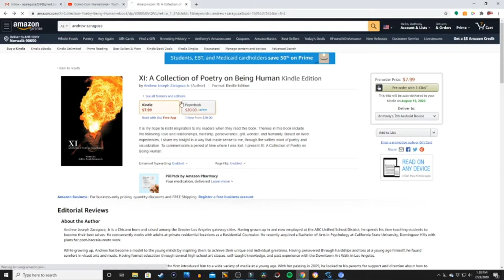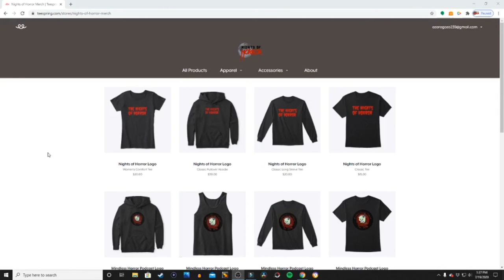Guest Star: ScardieCat Vasquez - Mindless Horror Podcast Episode 108